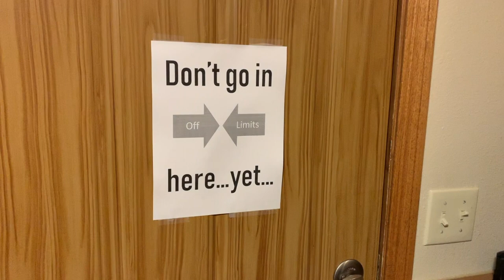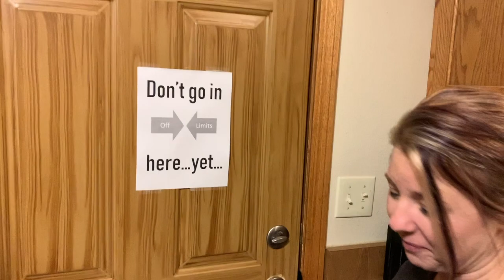2002 Cabrio, convertible top troubles, interior removal, camber issue, Episode 3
Giving Brittne the car, then got to work on the top, removing the interior, took the front wheels off to check for damage...all I've found so far is the camber on the right front of way off and the resulting tire wear.